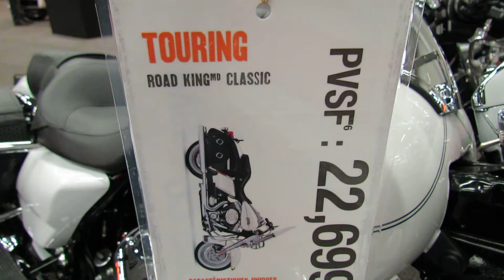2012 Harley-Davidson Touring Road King Classic at 2012 Montreal Motorcycle Show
2012 Harley-Davidson Touring Road King Classic at 2012 Montreal Motorcycle Show - Salon de la Moto de Montreal